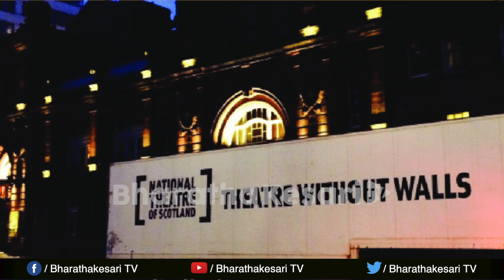Maharashtra lockdown: Global art organisations, theatre and entertainment keep people at home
Staying and spending time at home amid the surge in Coronavirus cases in Maharashtra, several people became bored of it and even the regular work. So, here are few entertainment plays which one can enjoy during this period.
The National Theatre Scotland has performed on some of themes such as- Isolation, loneliness and the fear of Zoom meetings, as part of the Scenes for Survival. Scenes for Survival is a latest season of digital short artworks. More than 200 leading artists have collaborated their efforts to produce and release fifty-five unique films.
Jennifer Tang and Anthony Lau of United Kingdom’s Moongate Productions and Omnibus theatre have produced- WeRNotVirus, which feature 10 newly commissioned stories, split across two shows.
You can watch this video for more details……
kerala assembly election 2021  kerala election 2021 prediction